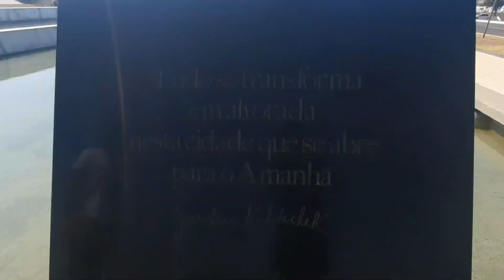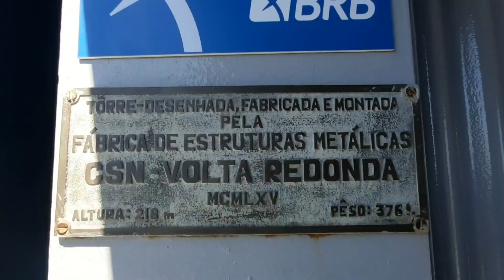O que não fazer em Brasília VDB 49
Passei alguns dias em Brasília, onde jamais achei que chegaria de bike. Em meses de viagem e fui roubado no centro do país! Aprendizado e agora seguir em frente, não vamos parar...

Quer contribuir para o projeto?

Depositando os valores abaixo:

R$35,00 - Seu insta divulgado no meu instagram

(Lembrando que qualquer valor vai estar ajudando nessa aventura 🚴‍♂️🌟🙏🍃)
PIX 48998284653